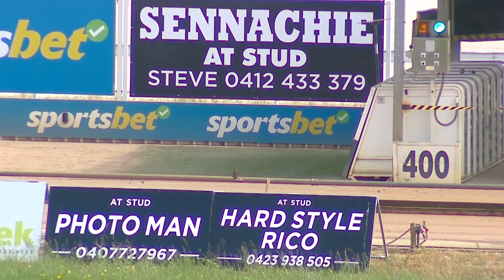WGL THU 31 OCT 24 R4